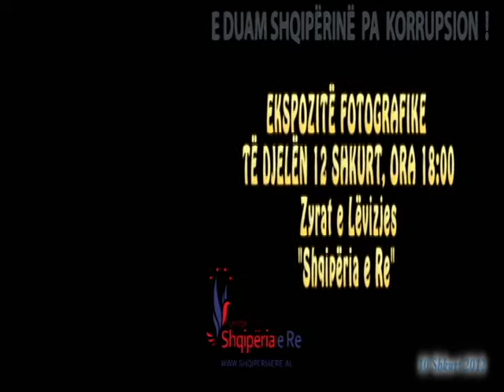EKZPOZITA FOTOGRAFIKE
Ekspozitë fotografike me temë : "E DUAM SHQIPËRINË PA KORRUPSION". Ditën e Djelë, më Dt.12 Shkurt 2012, ora: 18.00 në Ambjentet Selisë së Lëvizjes "Shqipëria e Re", pas Kryesisë së Kuvendit Popullor.Keto punime janë ideuar dhe krijuar nga te rinjë e të reja te cilët nëpërmjet artit të tyre, shprehin reagimin kundër korrupsionit. Jeni te mirëpritur pranë ambienteve të Lëvizjes Shipëria e Re ku do te zhvillohet ekspozita, që do shoqërohet me një kokteil, Shqiperia e Re: .Kontakt